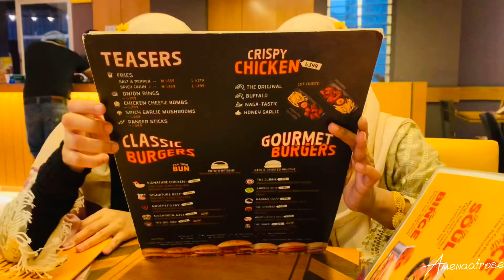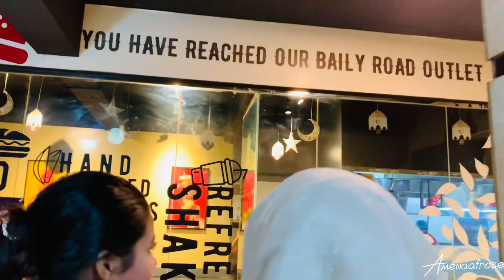A memorable day with big sisters ||Madchef ||A rainy day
Song:konqeson _Rise